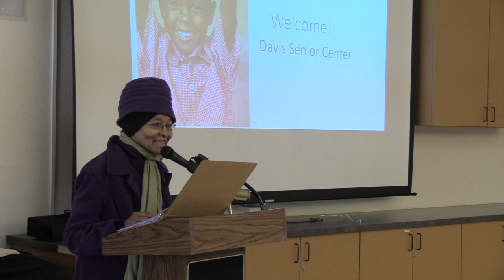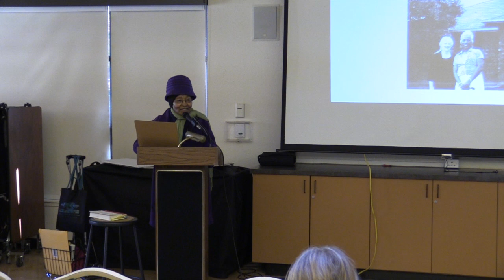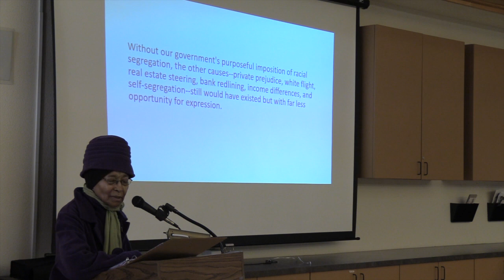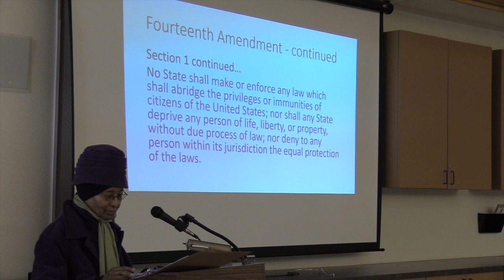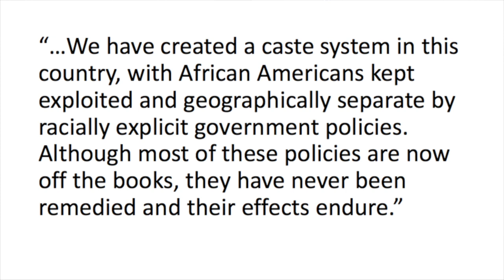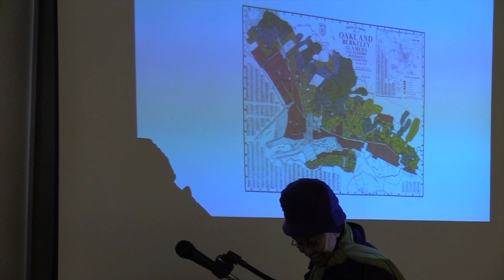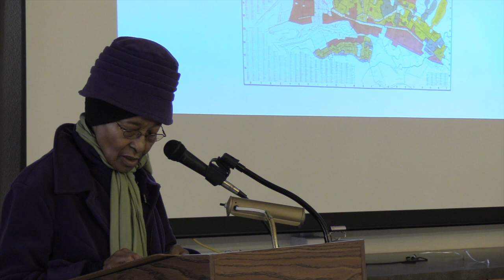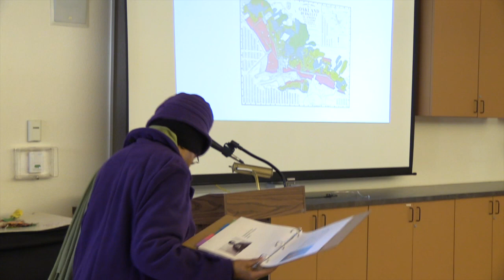Lellingby Boyce presents "Understanding US Race Relations"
Lellingby Boyce presents her presentation "Understanding US Race Relations" at the Davis Senior Center on February 27, 2018.

Recorded by Davis Media Access.